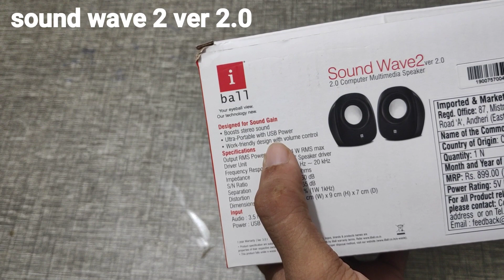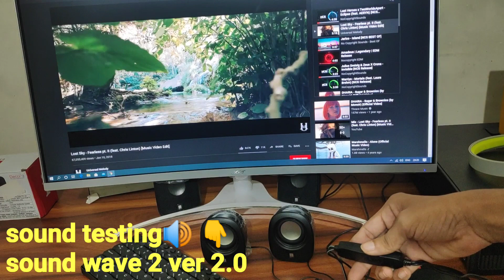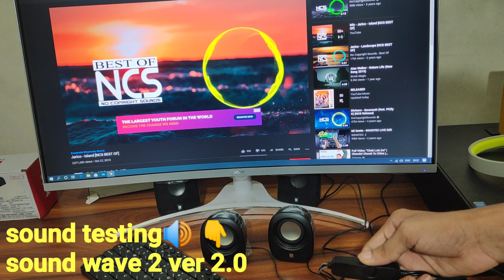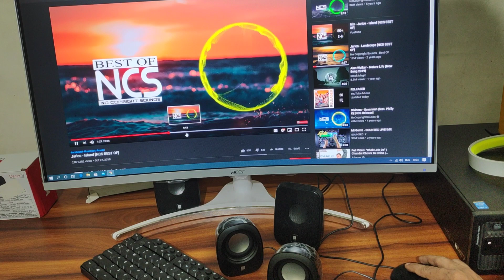Decor 9-2.0 VS sound wave 2 ver 2.0 compare unboxing and review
iBall Sound Wave2  2.0 stereo Multimedia speakers black speakers
₹ 599 👇

iBall Decor 9-2.0 USB Powered Computer Multimedia Speakers with in-line Volume Controller, Black ₹599 👇
Welcome to "D Tech Side" my motive behind creating this channel is to make it easy to understand tech videos in Hindi.